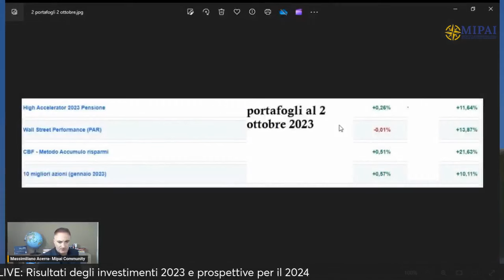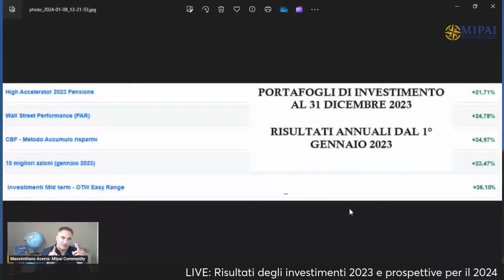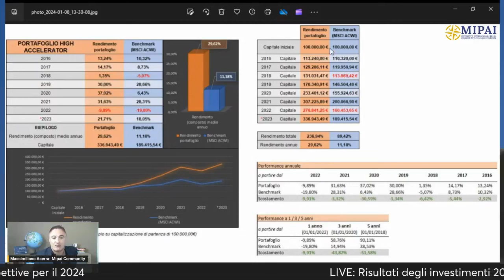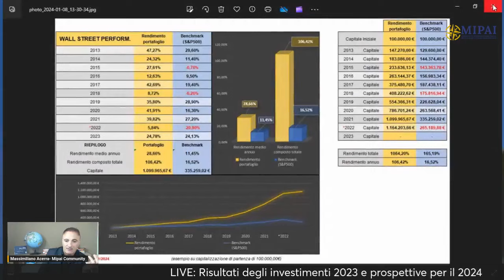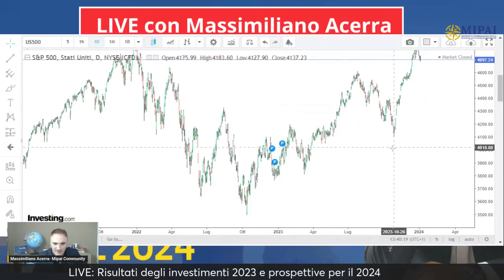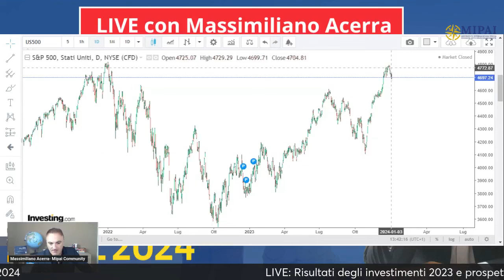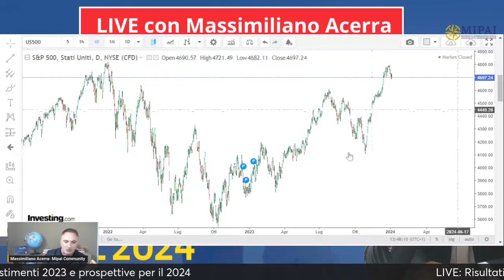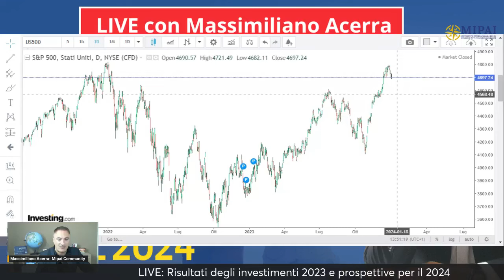LIVE: risultati degli investimenti nel 2023 e prospettive per il 2024. Ci sarà un crollo iniziale?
▷ In questa diretta LIVE, mostriamo i risultati finali dei nostri investimenti nel 2023, come sono andati  con gli storici e non solo: prospettive per il 2024.
Lo storno di inizio anno di cui abbiamo parlato precedentemente ci sarà  Come gestire i nostri investimenti e i nostri titoli nell'anno in corso.

Chi è Massimiliano Acerra?
Investitore professionista, trader indipendente, speaker, autore di successo e imprenditore.

Ha rivoluzionato il mercato Italiano della formazione finanziaria e degli investimenti con metodi unici e innovativi capaci di massimizzare le performance e ridurre i rischi.

E’ considerato il n. 1 del settore nelle strategie applicative per raggiungere la pensione in maniera autonoma con un programma finanziario sconnesso da INPS, assicurazioni e altre istituzioni.

E’ considerato il più innovativo per risultati concreti ottenuti con i propri sistemi di investimento sui mercati finanziari.
Profondo ricercatore di strategie applicative che permettono agli investitori intelligenti ad alta capitalizzazione di ottenere risultati di eccellenza con riduzione dei rischi e protezione del patrimonio.

Le sue metodologie di investimento sono divenute dei marchi registrati a livello internazionale.

Esperto di alta finanza, personale e aziendale con oltre 26 anni di esperienza.
Ha fondato la società di servizi e consulenza su investimenti più innovativa del settore, con specialisti di protezione patrimoniale a più livelli, servizi per imprese e molto altro.
E' il fondatore della Holding di investimento "Value enterprise Group S.r.l."

E’ il fondatore del MIPAI, il movimento internazionale per la pensione anticipata indipendente, un movimento unico al mondo nel quale i sostenitori mettono in atto tutti insieme un sistema testato e uno stile di vita idoneo per raggiungere la pensione indipendente quando vogliono e con più soldi."